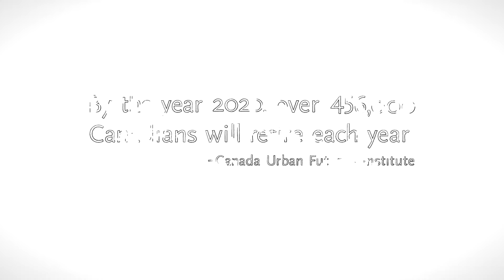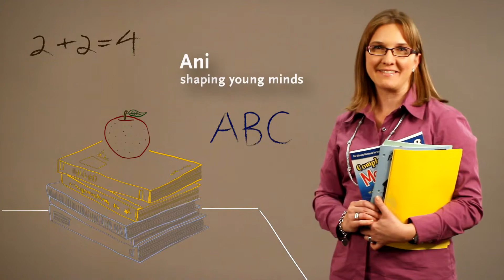My Retirement Is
Corporate Video produced for AGF - My Retirement Is...